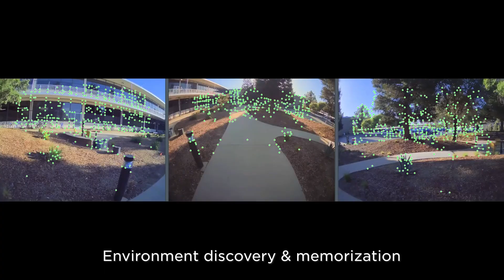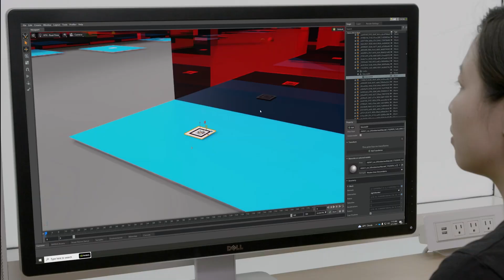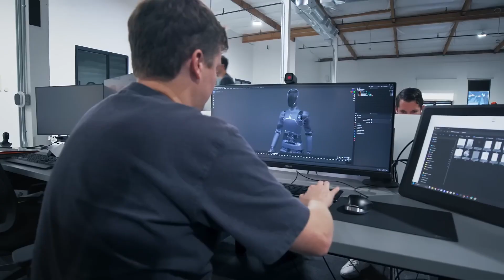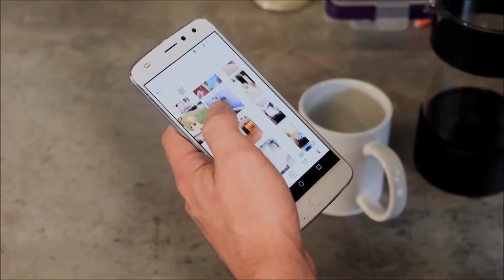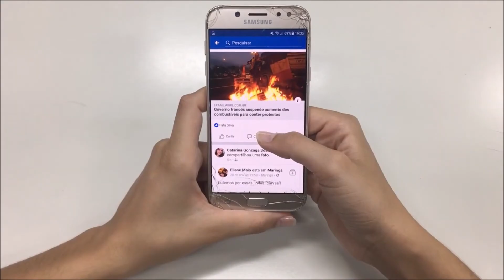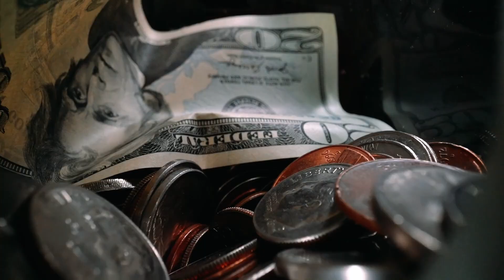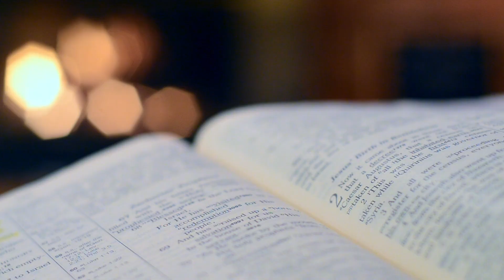How Humanoid Robots Are Changing Your Life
We have seen many new advancements in the robotic industry in the pasts years, first Tesla announced the Optimus Bot which will use the same technology as the self driving cars to understand its environment and to learn new tasks, then Figure showed their new robot and all that it can do after just one year of development while using Chat GPT to learn new things, and finally we have Nvidia and Amazon which are also working on humanoid robots to help them in their huge warehouses and factories.

But how will THIS change our lives?

Let's see it!